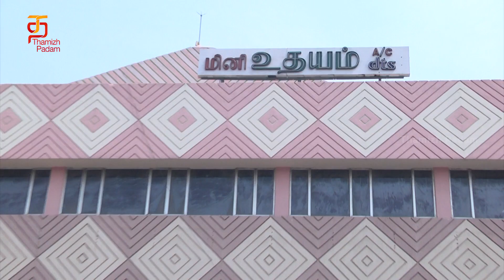Sachin Public Response | Sachin Tendulakar | James Erskine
Sachin Public Response on Thamizh Padam. Sachin A Billion Dreams is a 2017 Indian biographical film written and directed by James Erskine and produced by Ravi Bhagchandka and Carnival Motion Pictures under 200 NotOut Productions.